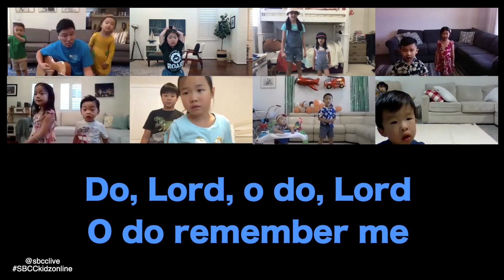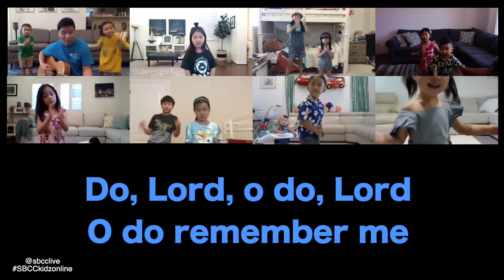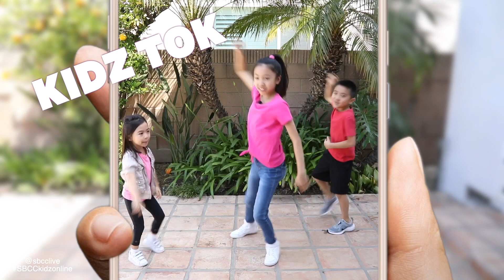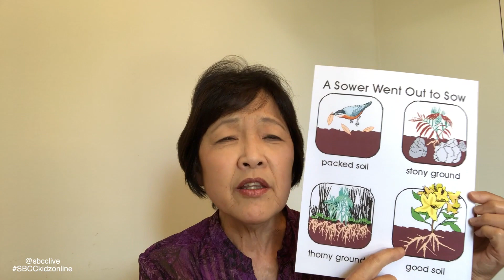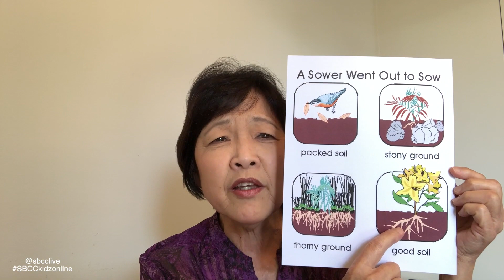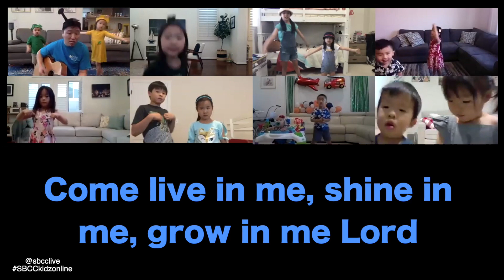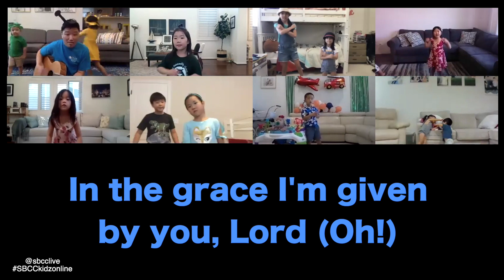SBCC Kidz Online | God grows us